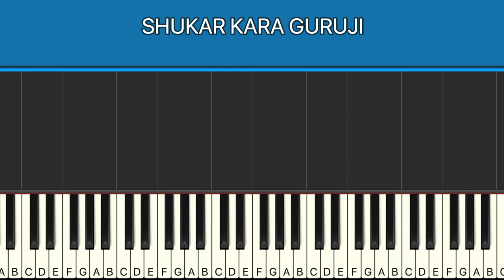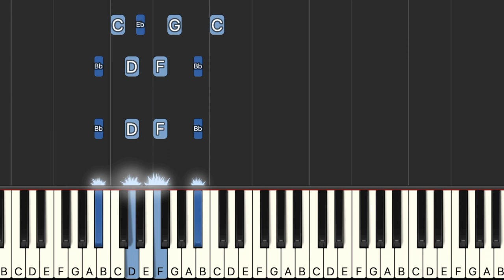SHUKAR KARA GURUJI 🙏ऊँ नम शिवाय🙏 (Piano Tutorial Lesson) By Manav Kumar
Here's a Piano Tutorial  By Manav Kumar In this tutorial, I'll be teaching you how to play the melody and the chords.

This easy piano arrangement was created by Manav Kumar.

If you love to play and learn piano and guitar  you are at the right place!

Hi, my name is Manav Kumar , I'm a teacher, music arranger, composer and performer from INDIA

Its a request that you go through the entire video 🙏so that u can get a clear idea how to play  lead and chords step by step I think u r not watching the entire video. Please follow the video step by step🌹 thank you 🙏
Thanks for visiting my channel🙏Do SUBSCRIBE to my channel and don't forget to press that 🔔 icon to get updates at the moment🙏If you like my videos then I will appreciate if you can hit LIKE button and share those  :)